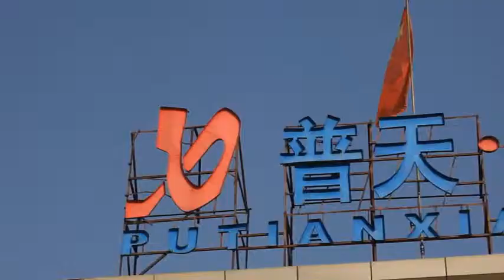0914.595.595 - CƠ SỞ BÁN MÁY XÚC LẬT CHUI HẦM SỐ 1 VIỆT NAM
Công ty TNHH Máy Đông Dương là nhà nhập khẩu phân phối máy xúc lật chui hầm số 1 Việt Nam.
Với nhiều model mẫu mã và chủng loại. Chuyên cung cấp cho các hầm thủy điện hầm lò.